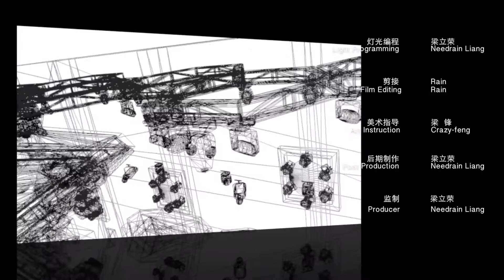New Night Club design - Hengmei Lighting